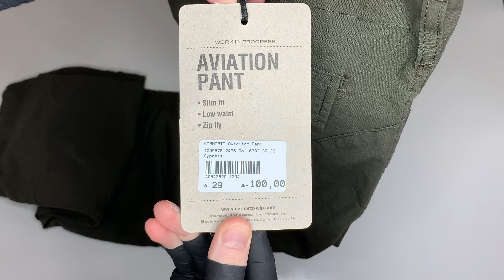Carhartt WIP Aviation Pant Unboxing (Cypress Green) [ASMR]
Please consider tipping this channel the price of a coffee ☕️  BELOW 🙏
TIP in BTC, XRP, SOL, ETH or ADA. Addresses below ⬇️
Tip with Solana - BJqW9U6GpWGHNLLma8494DYgMCkQoWw7CtkHHytx6WsH
Tip with Bitcoin - bc1q3wku65jkhq55vu8gqtfgcdskt97tzepejvpp6n
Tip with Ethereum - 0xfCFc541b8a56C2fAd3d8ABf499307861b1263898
Tip with XRP - r9A8qdLSCBLbKtabEEXMe3mMwntJfRrG6d
Tip With Cardano - addr1qynjjlsddhh9w0t3syq2039vkxfcpldzhn96e0s45g0dvv3899lq6m0w2u7hrqgq5lz2evvnsr7690xt4jlptgs76ceq8d3wj7

Discover new products and items through relaxing ASMR.

ASMR signifies the subjective experience of "low-grade euphoria" characterised by "a combination of positive feelings and a distinct static-like tingling sensation on the skin". It is most commonly triggered by specific auditory or visual stimuli, and less commonly by intentional attention control. A genre of videos which intend to stimulate ASMR has emerged, of which over 13 million are published on YouTube.

ASMR can have benefits such as alleviating stress and inducing relaxation. This video is brought to you by ASMR Unbox, a channel created to not only offer the positive benefits of ASMR but also to help you discover interesting or useful products at the same time. Please enjoy the video.

Description: "The Aviation Pant is a tailored cargo pant constructed from a lightweight cotton ripstop fabric. This tough cotton has been rinsed for added comfort without sacrificing its durable qualities. Features multiple pockets and a woven Carhartt WIP label on the right leg pocket. Slim fit."